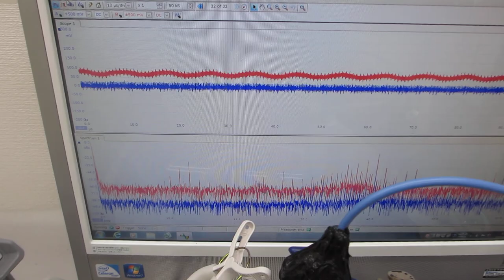音圧測定解析システム（超音波テスターＮＡ）